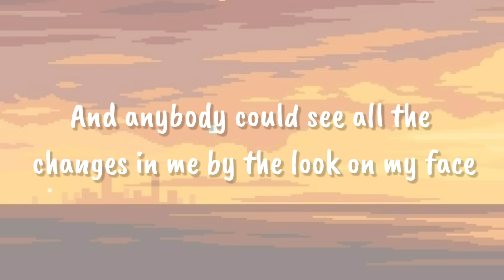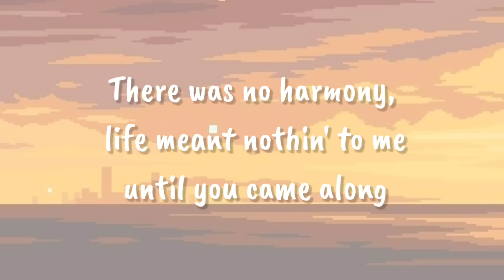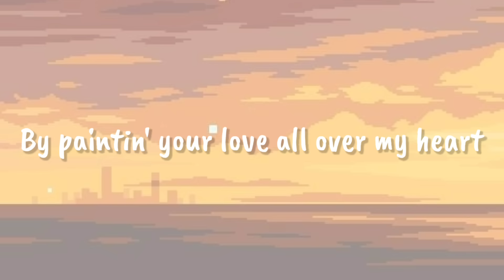Kenny Rogers - You Decorated My Life (lyrics)